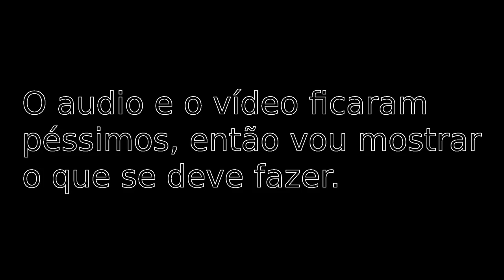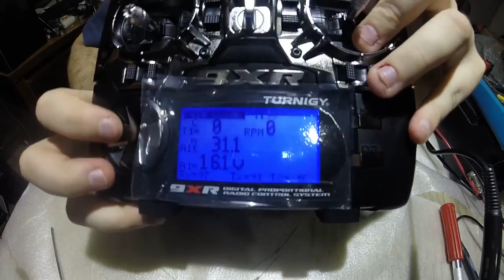(SkyLabs) Telemetria Frsky e Turnigy 9XR Parte 2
(Vídeo Antigo) A pedido de alguns, postando um vídeo de como modificar seu controle Turnigy 9XR e seu módulo FrSky para ter as informações da telemetria em seu controle!

Esta segunda parte é sobre a modificação do controle e do módulo FrSky.